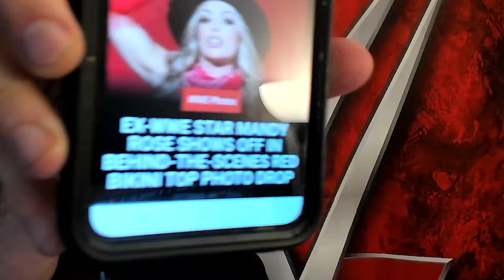HUGE WWE Star Goes BLIND during WWE Wrestling Match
WWE News! HUGE WWE Star Goes BLIND during WWE Wrestling Match! Wrestling News! WWE News and Rumors! WWE Crown Jewel 2024 Live On seanzviewent!